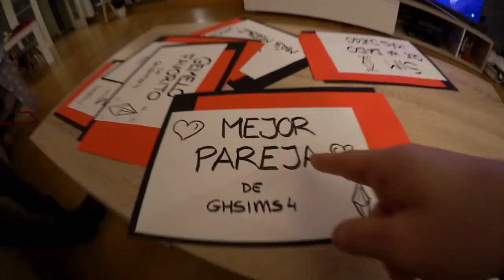GH SIMS 4 "LLORAMOS CON VUESTROS VIDEOS"😭 (Gala Especial) | Uy Albert!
Gracias por vuestros videos.. ¡emoción y lágrimas!
Y VOTA POR TU GANADOR DE "GH SIMS 4"

Link con toda la info para poder ver la Final Mundial de JUST DANCE WORLD CUP:

Tercera semana en la casa de GH SIMS 4!
Secuestran a una persona en directo, un terremoto inesperado, una expulsión voluntaria, una presentadora especial, dos claros finalistas.. ¡Muchas emociones esta gala!